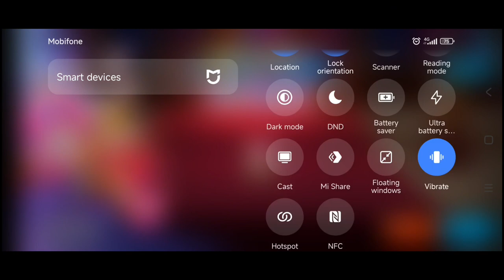Strawberry Crepe Magic Candy vs Strawberry and Strawberry Crepe Normal + Topping